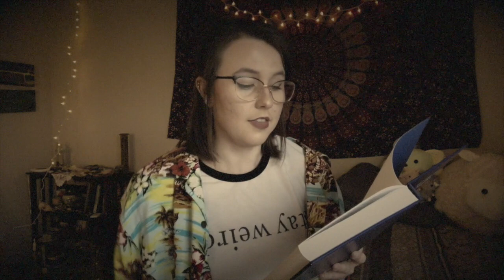Reading My Old Journals 3 | Fate and the Go-Kart Racer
Take a dive into the deep of my middle school years as you get an insider look of my internal monologue from like, 7th grade.  I do apologize again to anyone who knew me back then.